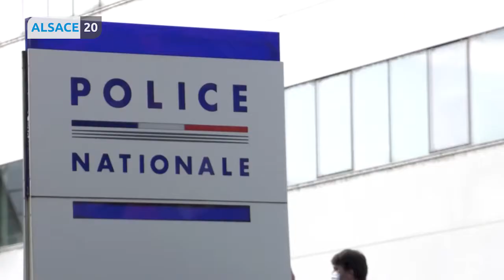STRASBOURG : Marlène Schiappa annonce des mesures contre le harcèlement de rue.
La ministre déléguée à la citoyenneté Marlène Schiappa était à Strasbourg ce matin. Une visite qui fait suite à une nouvelle agression sur une jeune femme il y a quelques jours sous prétexte du port d’une jupe. La ministre s’est rendue au commissariat de Strasbourg afin de rencontrer les forces de l’ordre qui travaillent sur le harcèlement de rue. Marlène Schiappa a annoncé le recrutement d’ici début 2021 d’un intervenant social au commissariat. Cette personne sera notamment chargée d’accompagner les victimes lors de leur dépôt de plainte.